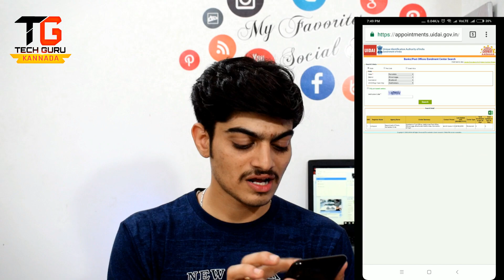Aadhar Card - ನಿಮ್ಮೂರಿನ ಬ್ಯಾಂಕ್ / ಪೋಸ್ಟ್ ಆಫಿಸ್ನಲ್ಲು ಆಧಾರ್ ತಿದ್ದುಪಡಿಸಬಹುದು | How to correct & Update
Check Banks & Post offices

How to correct and update Aadhar card explained in Kannada

Queries solved :
◆ Aadhar Centers
◆ How to correct adhar details online
◆ How to update new information to adhar card
◆ Can we change phone no ?
◆ Adhar card details